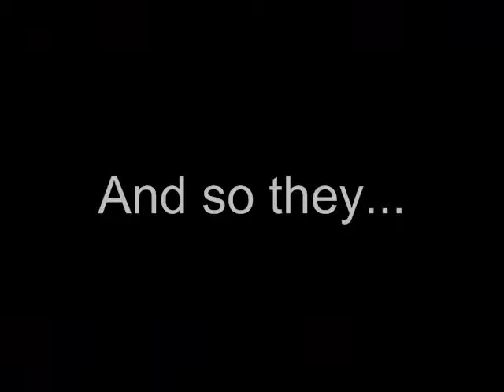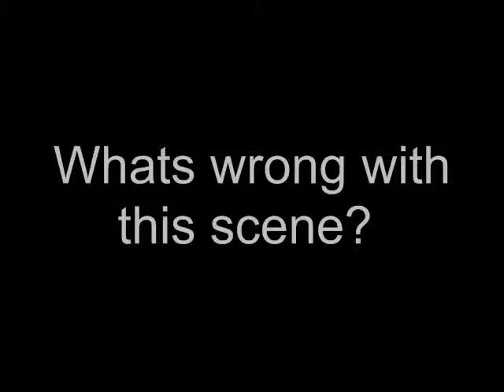The Sailor's Tale, Honors English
One of the dirtier canterbury tales, interpretted in modern times.